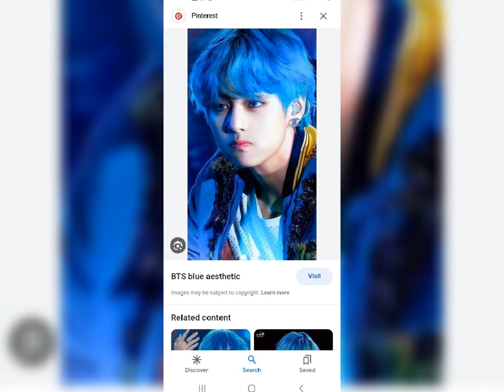korean bts v and jungkook 💗kpop idol🥰 in bts army tik tok video korean💞 kpop bts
bts korean kpop
korean bts kpop
south korea kpop 😍😍😍
bts
bts army tik tok video